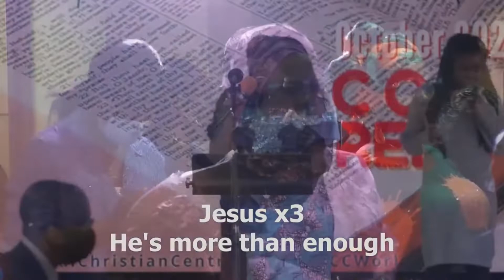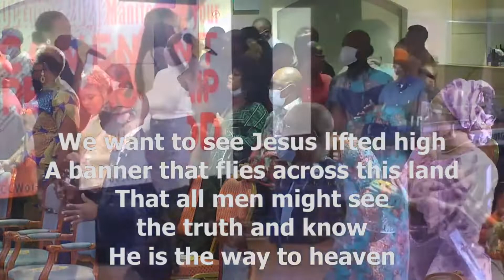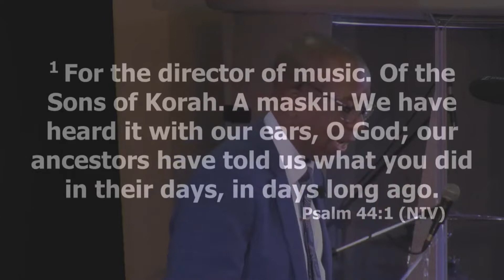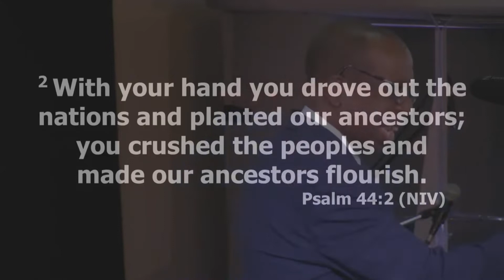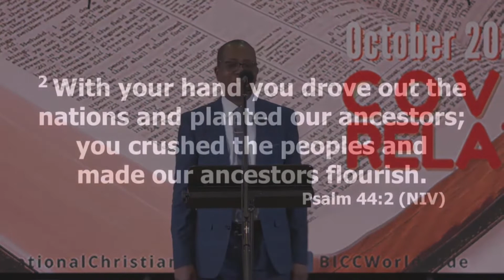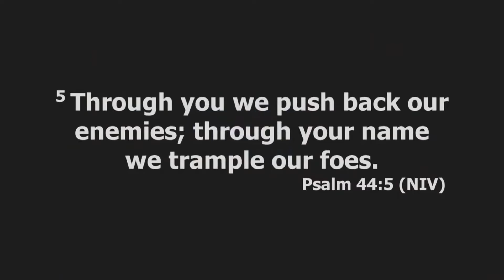God Has Done It In The Past And He Is Going To Do It Again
BICC Sunday Service Praise & Worship and Message.
Continuing with this month's theme: Manifesting your covenant relationship with God, Pastor Joseph Adeyemo shares a powerful prophetic word!
Share this message with a friend!

00:00 - Praise & Worship
10:01 - Intro
17:05 - Psalms chapter 44 verse 1
19:17 - Psalms chapter 44 verse 2
22:38 - Psalms chapter 44 verse 3
24:34 - Psalms chapter 44 verse 4
25:30 - Psalms chapter 44 verse 5
27:34 - Psalms chapter 44 verse 6
28:20 - Psalms chapter 44 verse 7
29:06 - Psalms chapter 44 verse 8